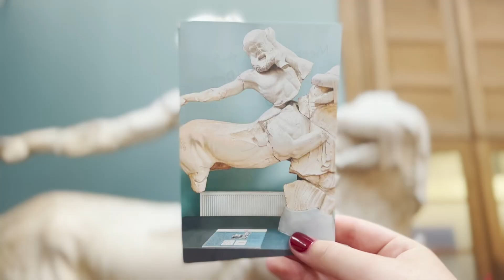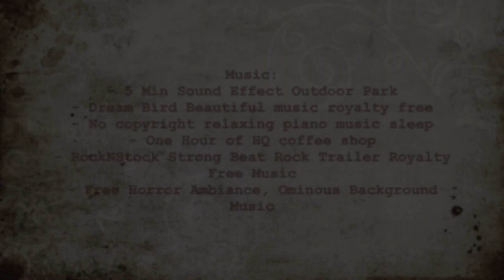Trinkets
A group of friends minding their own business find a bag in a charity shop
All day they imagine who the owner is
At the end of the day, they find the owner's number inside the bag

Writer & Director - Marina Holmes Smith @@penguintheatre4086
Produced & Camera - Catherine Holmes
Sound - Lawerence Fernando
Editor - Lana Naoum